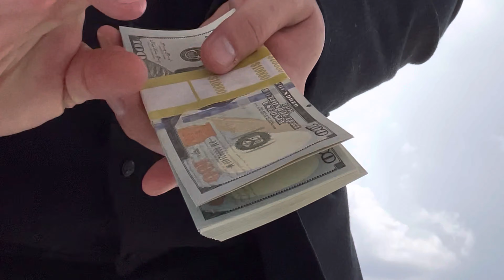Magician transforms dollars into $10,000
Street magic before work here outside of Sedona where magician scott Xavier transforms $1 to $10,000.